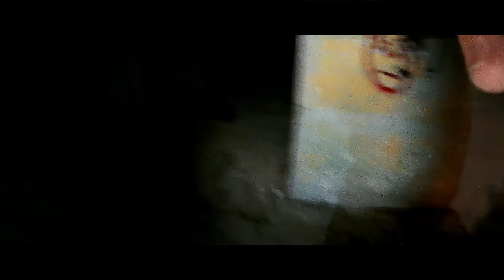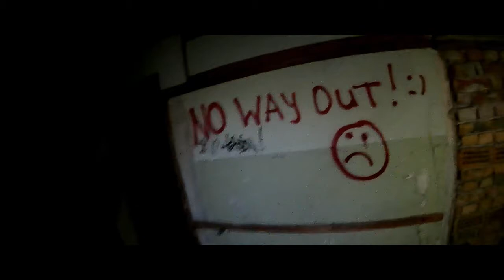ABANDONED HAUNTED HOSPITAL IN THE WOODS (ALONE AT NIGHT)/ ВЛИЗАМЕ В ИЗОСТАВЕНА БОЛНИЦА - НА КОСЪМ!!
Ако ви е харесало видеото, и това с което се занимаваме, не забравяйте да ударите един лайк и да се абонирате.
Не забравяйте да цъкнете камбанката, за да бъдете сигурни, че няма да изпуснете бъдещите видеа :)

Скоро социални мрежи ..!